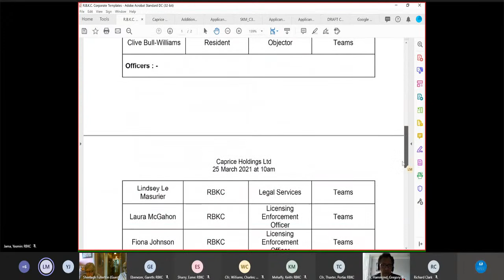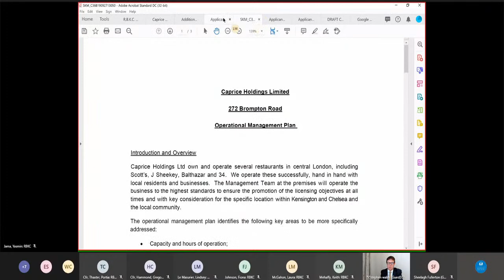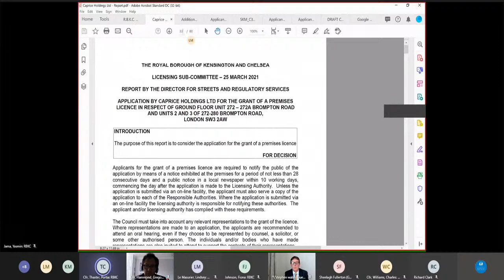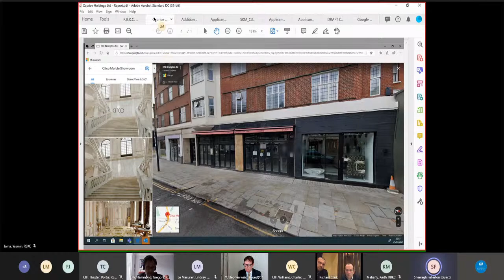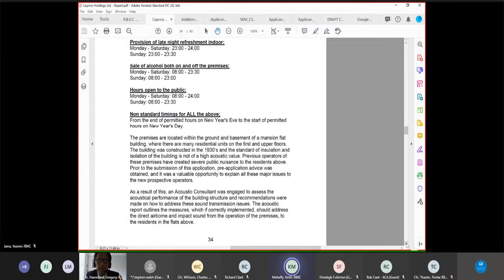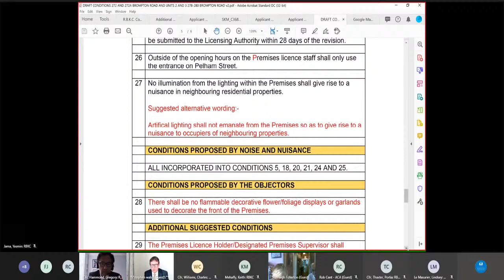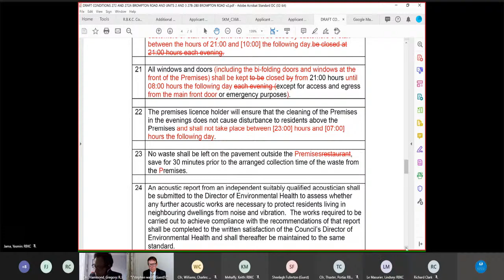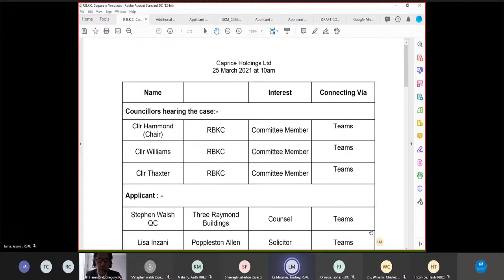Licensing Sub-Committee - 25 March 2021